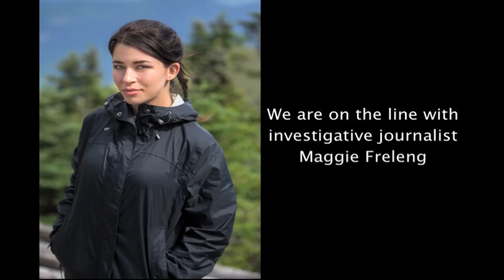Ep 61: Oxygen series Ep5 Recap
In this episode Lance Reenstierna & Tim Pilleri, joined by investigative journalist Maggie Freleng and former US Marshal Art Roderick, recap some of the points from episode five of Oxygen Network's The Disappearance of Maura Murray series. We also play our Facebook live event which took place immediately after episode four aired on Saturday evening Oct 21st, 2017.

The Disappearance of Maura Murray episode six airs Saturday October 21st 2017 at 7pm (ET) / 6pm (CT).

Check out our Facebook Live show at 8:05pm (ET) on Saturday 10/28/17

for more information on the movie.

Please contact the New Hampshire State Police for any leads in their ongoing investigation.